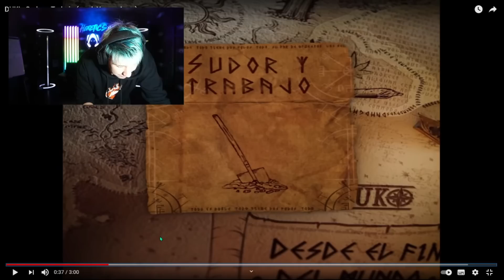BRUNENGER REACCIONA A DUKI - Sudor y Trabajo